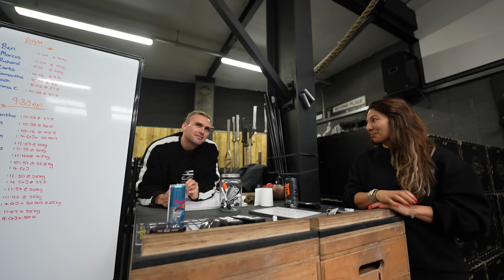Day In The Life: SQUAT STRENGTH + OLY Focus Day